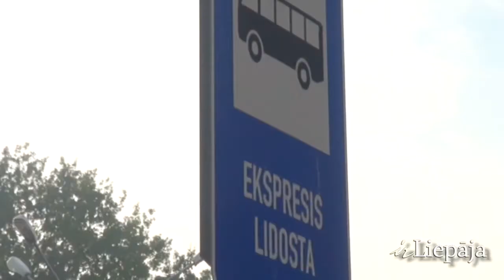Vēlas tālsatiksmes autobusu pieturu pie „Drogām"